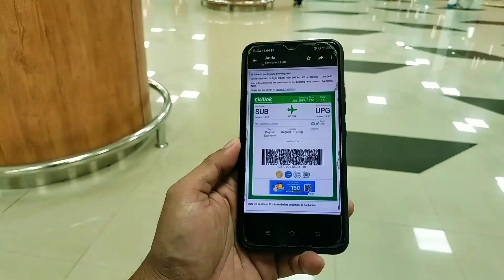SURABAYA MAKASSAR PESAWAT CITILINK QG-354 PENERBANGAN MALAM - Cak Hanto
Surabaya Makassar penerbangan malam tidak banyak pilihan pesawat, Cak Hanto naik Citilink GQ-354 dari Juabda menuju Sultan Hasanuddin Makassar.